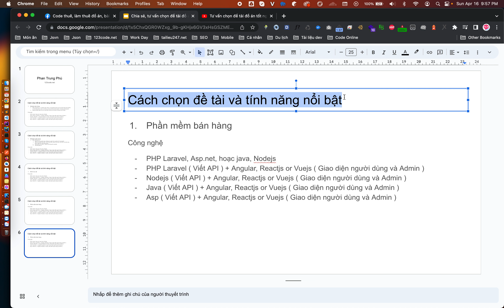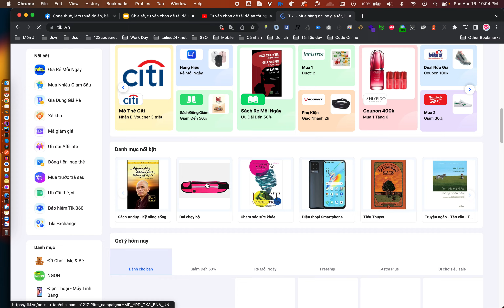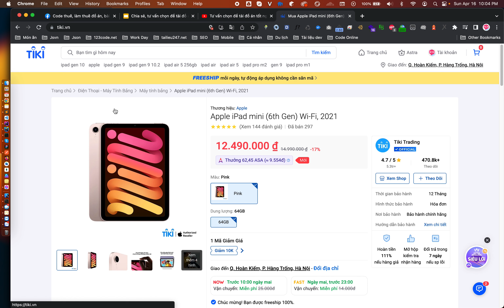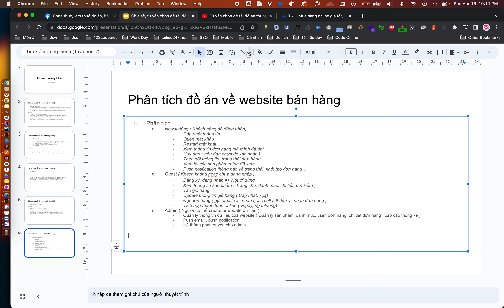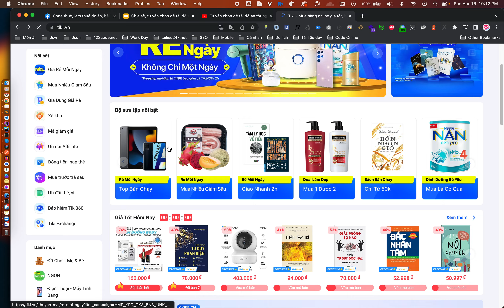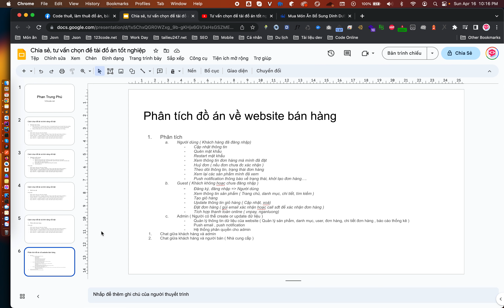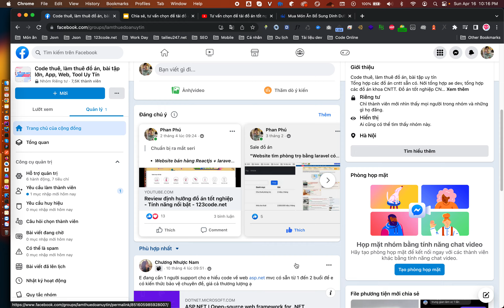Tư vấn phân tích tính năng đồ án website bán hàng - 123code.net